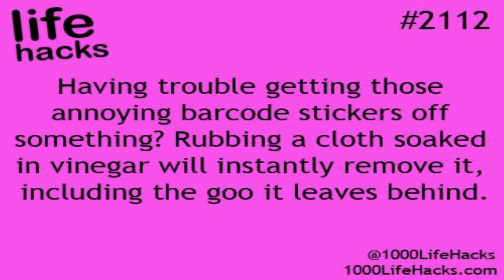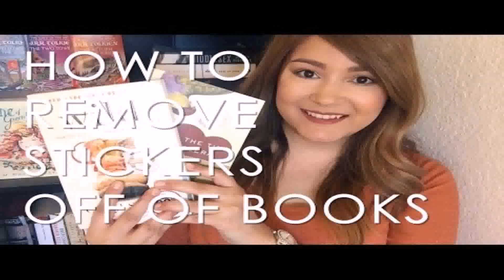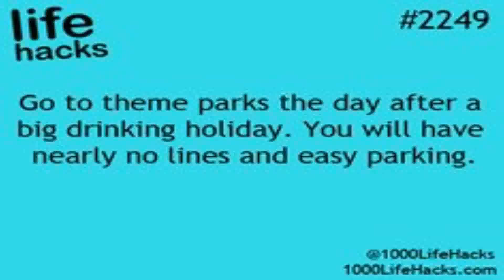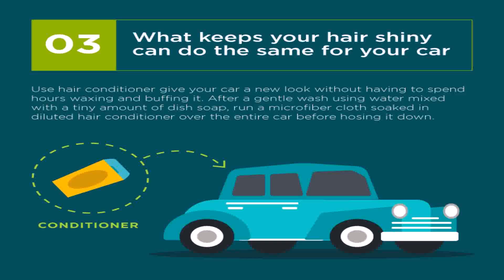Life Hack Getting Stickers Off - Gif Maker DaddyGif.com (see description)